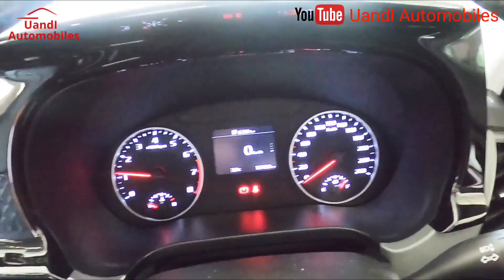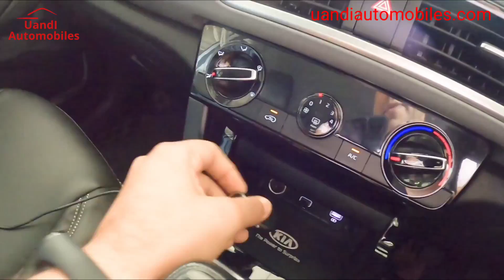Accessories I opted for My KIA SELTOS and their Feedback | UandI Automobiles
In today’s video I’m showing you what accessories I opted for my KIA Seltos also I will share their feedback and price, if you have booked KIA Seltos and awaiting for its delivery then following video shall is going to be very helpful for you, post watching this video you shall get basic idea how your car look once after installing all following accessories,